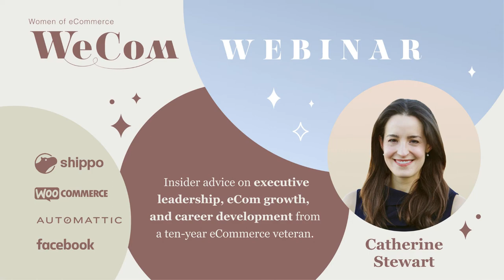WeCom - Webinar (Catherine Stewart)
Webinar where Catherine Stewart - 10-year executive, investor, and veteran in the eCommerce space, will share her experiences and advice on executive leadership, eCom growth, and career development.